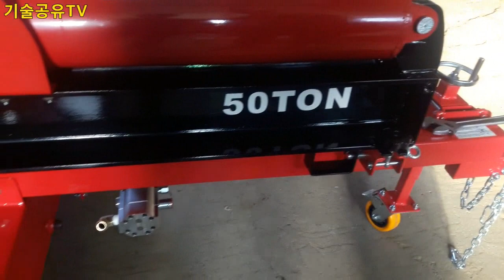2개월만에 도착 50톤 유압도끼 언박싱(Unboxing)!!!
50ton log splitter unboxing